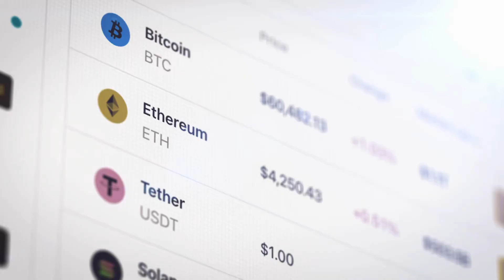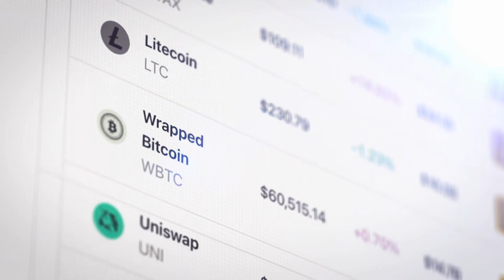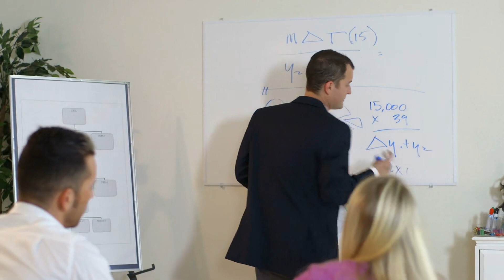[T1] Hokage Chi Thần Cấp Học Phách Audio Truyện FuLL | Chương 1 - 5 | Thần La Đồng Nhân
Truyện: HOKAGE CHI THẦN CẤP HỌC PHÁCH Tập 1
Tác giả: Thần La
Thể loại: Đồng Nhân